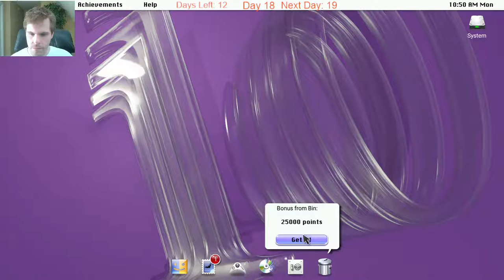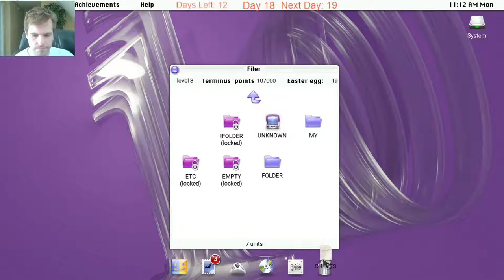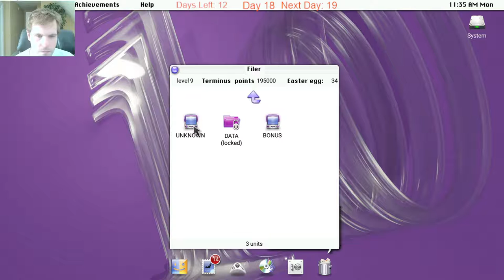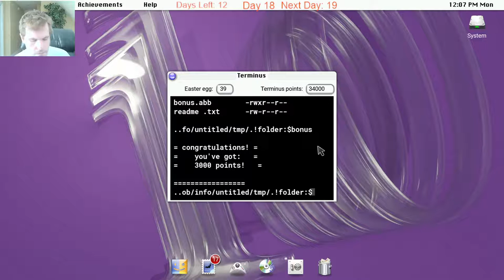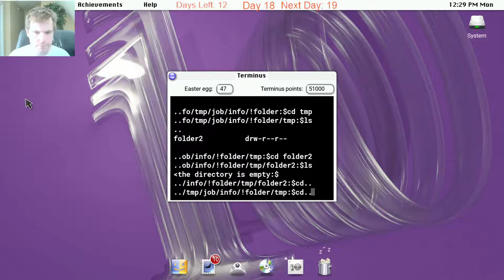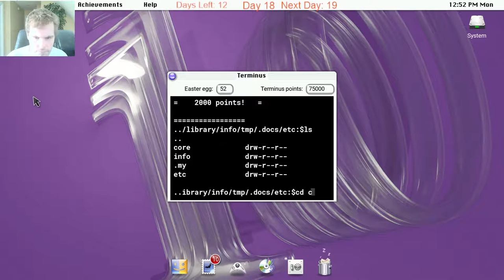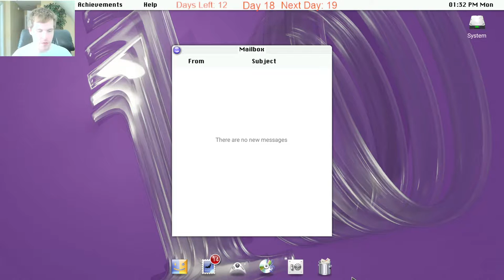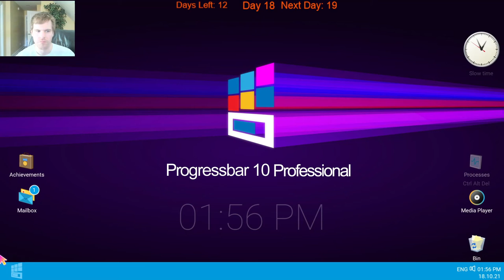Let's Play Progressbar95 - Episode 90: 30 Days of Halloween Day 18